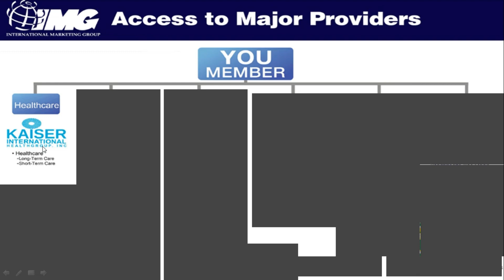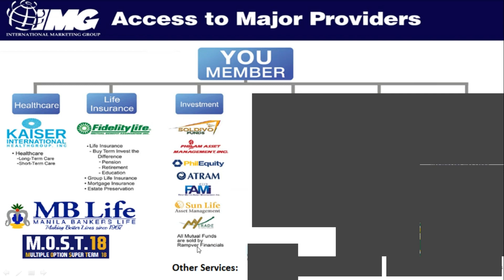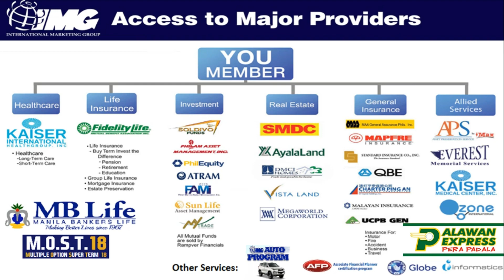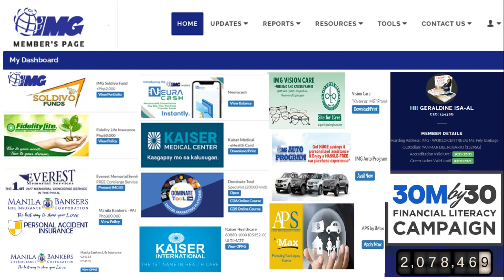Anong klaseng negosyo ang IMG: Puhunan ay 5,500 pesos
Malaking factor kung may ganitong component ang negosyo mo dahil magiing malaking negosyo yan.

take note of the timing of payment options:
19:17 if BDO bills payment
22:37 if Palawan Express
26:05 if Credit via Paypal
27:51 if Money remittance, bank deposit or online bank transfer

Ito mga timing ng payment part:
7:44 if palawan express
11:15 if bdo bills payment
15:05 if debit card via bancnet
16:57 if via paypal or credit card
19:10 if online bank transfer
21:12 if bank deposit or money remittance

Watch ang video na ito para sa Most18 application.